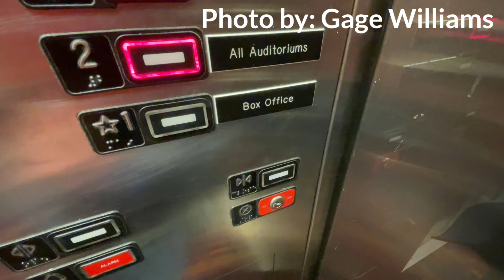*Mini-Slideshow* Kone KSS 220 Hydraulic Elevator @ Century Theaters Park Place Mall, Tucson, AZ